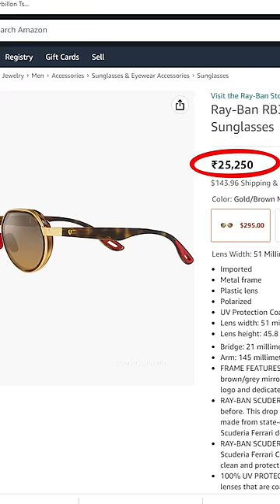Mamookka Gifted Sunglass